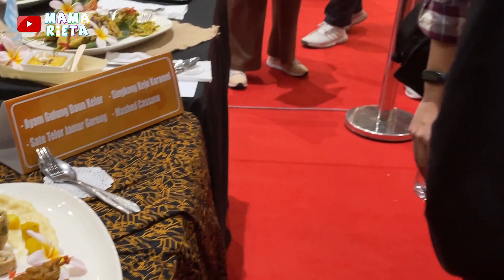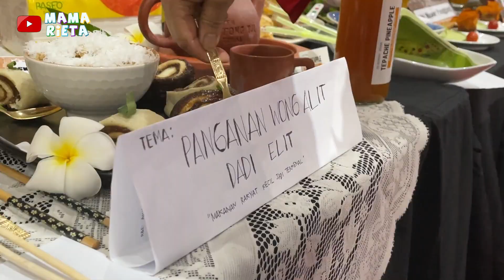HEBOHHH !! MAMA RIETA DATENG KE CHEF EXPO JADI GA BISA BERHENTI CICIPIN MAKANAN !